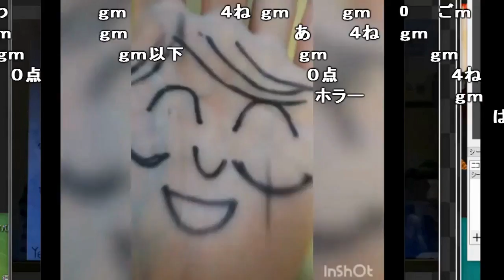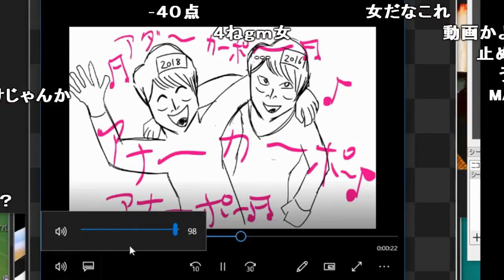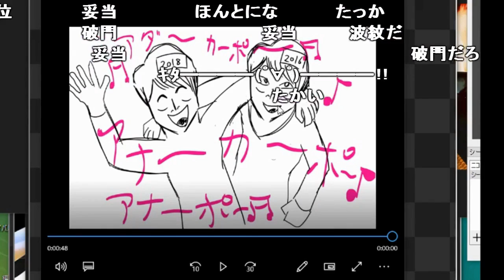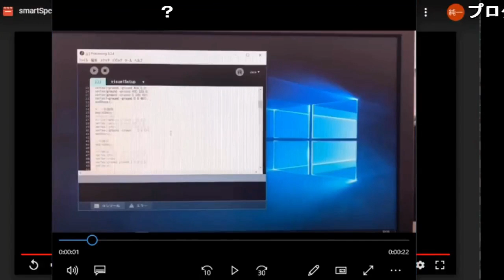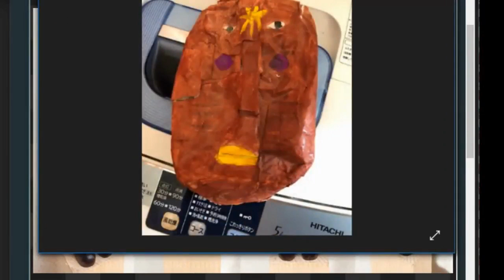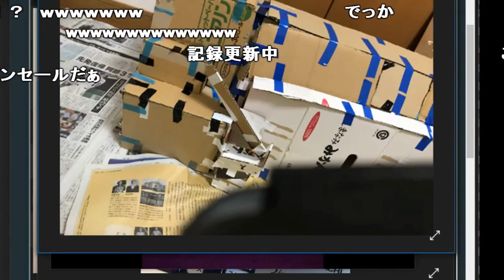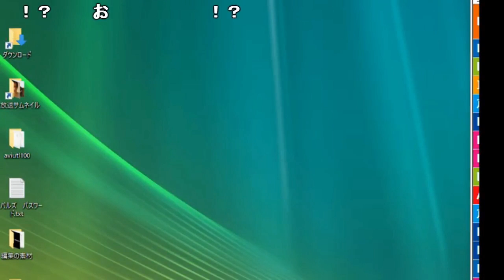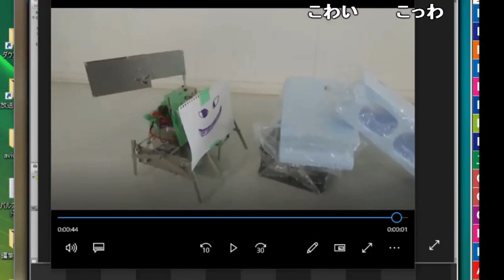【うんこちゃん】第3回夏の工作グランプリ：ワースト11位【2018/08/23】